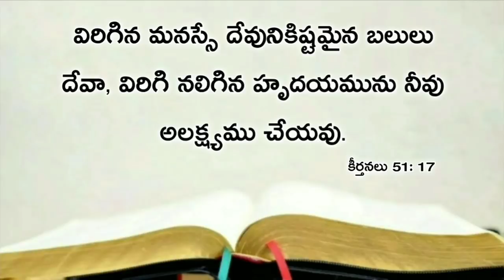Today's promise 27.09.2020